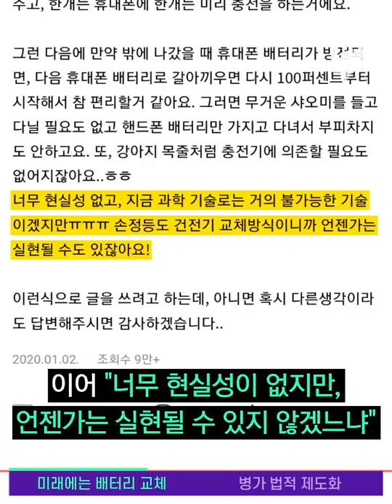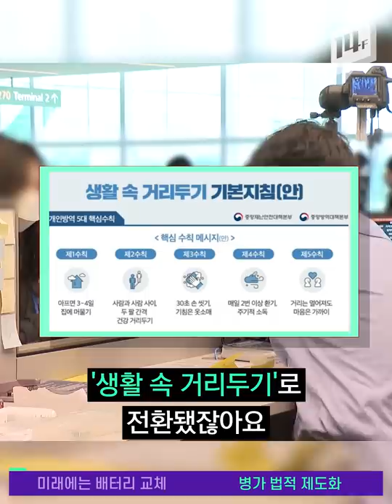나 초등학교 4학년인데 아주 기가 막힌 아이디어 내봤다. 동의하는 사람 붐업 乃 / 14F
포털사이트 질문 글 게시판에 올라온 글이 화제입니다. 해당 게시글에는 초등학교 4학년이 발명하고 싶다며, 제시한 아이디어가 적혀 있었는데요. 어떤 아이디어였을까요?